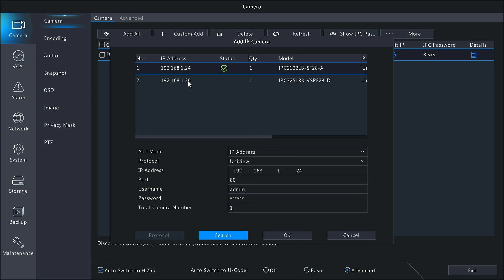تعلم كيفاش تركب كاميرات اي بي مع UNV NVR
طريقة استخدام  و تركيب كاميرات اي بي  UNV IP Camera
الإعلانات و الاعمال فقط التواصل على الايميل

قناة متخصصة في مجال كاميرات المراقبة : فيديوهات تعليمية ، مراجعات لكل أنواع كاميرات المراقبة و
 محتوى متنوع
This channel is about security cameras: CCTV & IP camera tutorials, unboxing & reviews, and other content